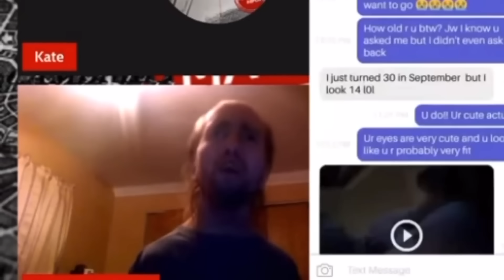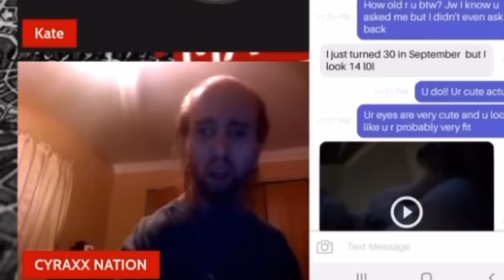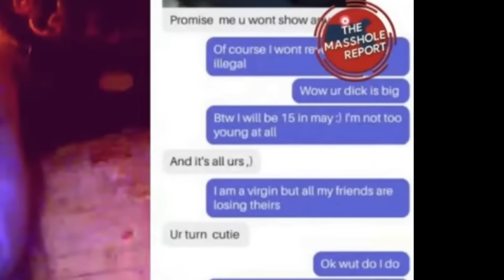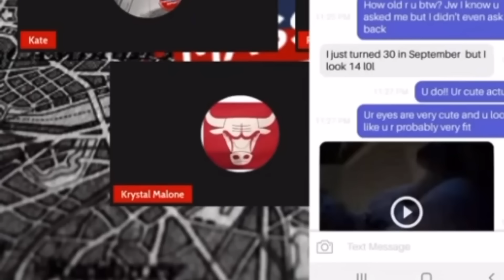Cyrax’s Worst Moment - The 14 Year Old (SmokeyMcC Archive)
Original Upload - Date Sep. 2nd 2022

[ORIGINAL DESCRIPTION]
This is hands down the worst thing Cyrax has done and is a big part of why he is trolled so hard nowadays. We are going to look at some of the worst moments of Cyrax and this situation, so I hope you guys enjoy, or at least try to.